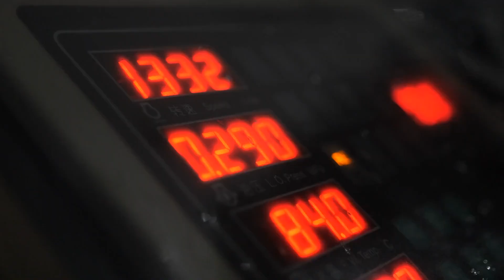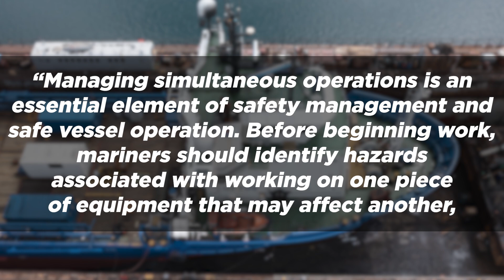Ship Sinks After Attempting to Fix Autopilot While Underway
An investigation into a sea vessel collision, which caused more than $6 million in damages, has determined the accident was caused by some untimely maintenance and lack of a proper lookout.

The National Transportation Safety Board this week revealed its findings after looking into the 2022 collision involving a containership and a fishing vessel. In October of that year, the MSC Rita was traveling southbound in the Atlantic when the Tremont slammed into it. The resulting damage to the Tremont’s hull caused the fishing vessel to sink. There were no injuries involved but the 13 people on board were forced to abandon ship. They were rescued by good samaritan ships and a Coast Guard helicopter.

The NTSB pinned the blame for the collision on the Tremont after one of the ship’s mates told the agency he was attempting to fix the gyrocompass while the autopilot was engaged. The autopilot relies on heading information from the gyrocompass, so adjusting it while underway caused the Tremont to make an erratic turn into the side of the MSC Rita.

The report said the mishap boils down to simultaneous operations, which can sometimes interfere with each other. The NTSB said, “Managing simultaneous operations is an essential element of safety management and safe vessel operation. Before beginning work, mariners should identify hazards associated with working on one piece of equipment that may affect another, such as sensors feeding information to other equipment, and manage those risks to avoid unsafe conditions.”

The Tremont was also chastised for using an out-of-date VHF system to signal for help. The NTSB said modern VHF systems have digital selective calling, which alerts search and rescue authorities and nearby vessels, and automatically provides the vessel’s position, with the push of a button.

As highlighted by the containership Ever Given running aground and blocking the Suez Canal in 2021, maritime accidents can have significant negative impacts on global supply chains.